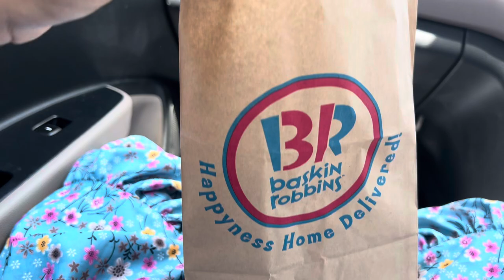Day2/30daysdailyvlog/Bramhaputra heritage center golu/eman dhuniya poribekh/outing